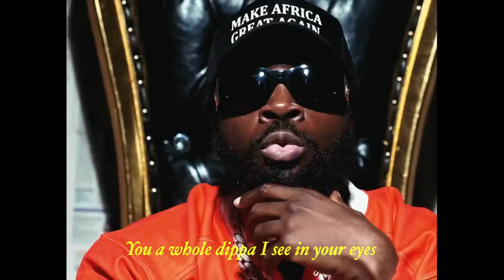Dope Zulu Diss Bucky Raw (Says He's Broke And He Steals Songs)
Dope Zulu is a cold hearted dude. These bars against Bucky Raw are crazy 😳 🔥